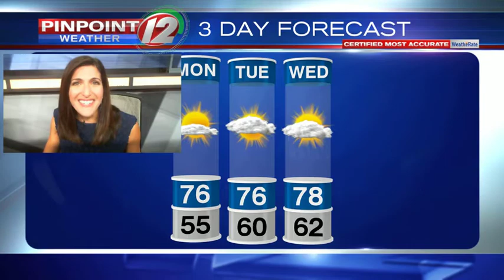Weather Now: Monday, August 31, 2020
Eyewitness News Meteorologist Michelle Muscatello has the updated forecast for Monday, August 31, 2020